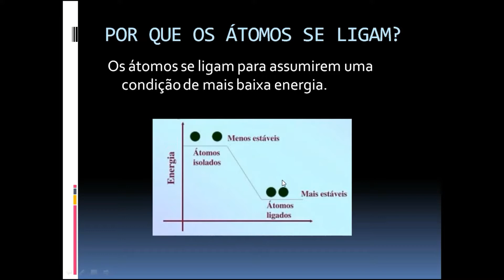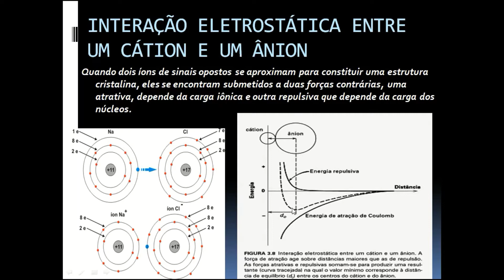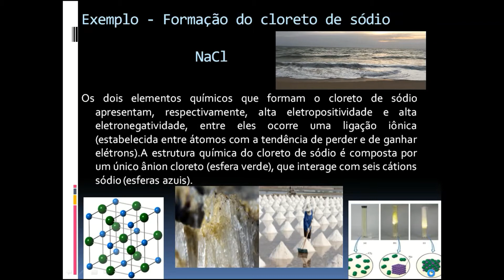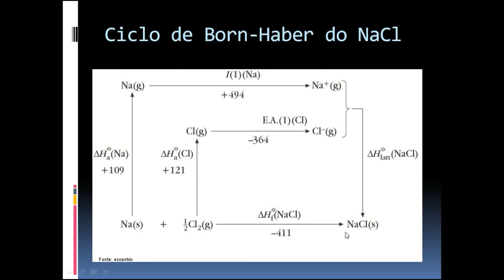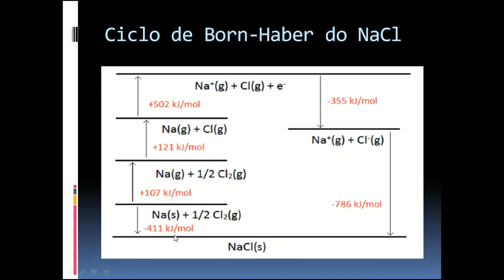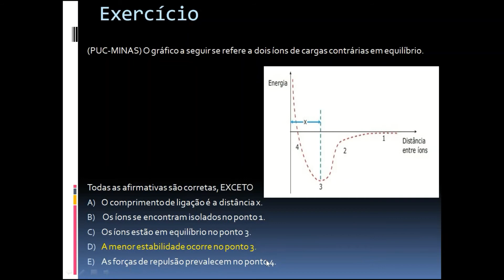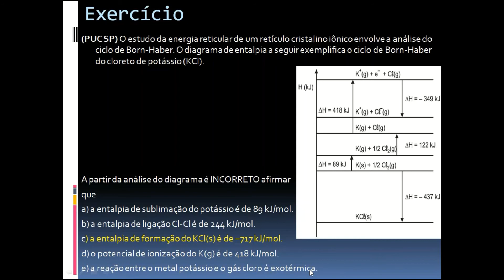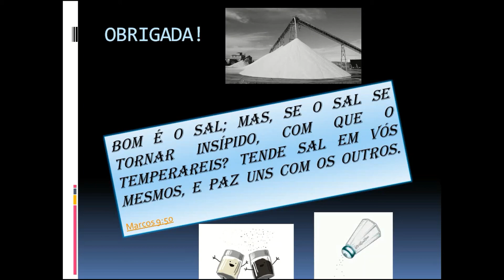LIGAÇÃO IÔNICA - GRÁFICO DE FORÇAS DE REPULSÃO E ATRAÇÃO E CICLO DE BORN-HABER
Nessa aula daremos um enfoque no conteúdo das ligações iônicas analisando gráficos que representam as forças de atração e de repulsão entre os íons e também falaremos sobre o ciclo de Born-Haber. Ciclo que analisa as energias envovidas na formação de um composto iônico.